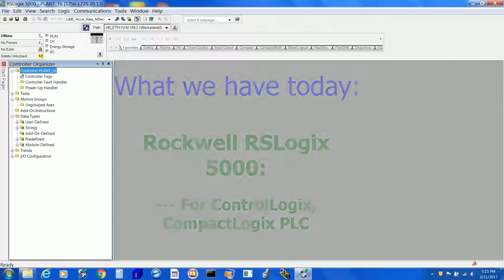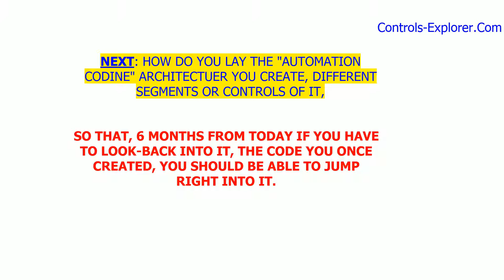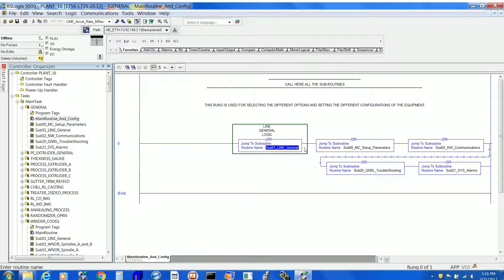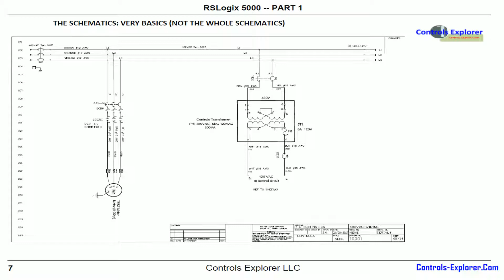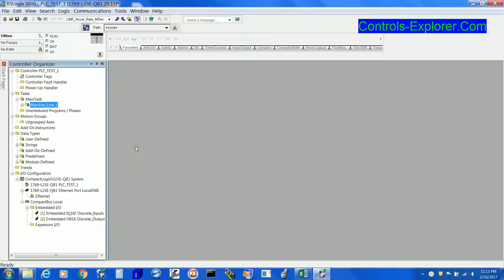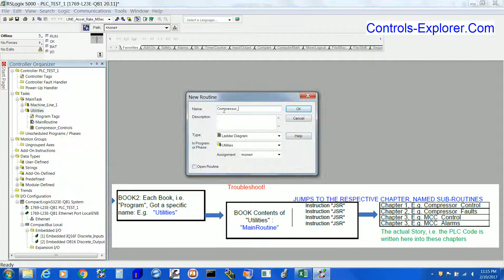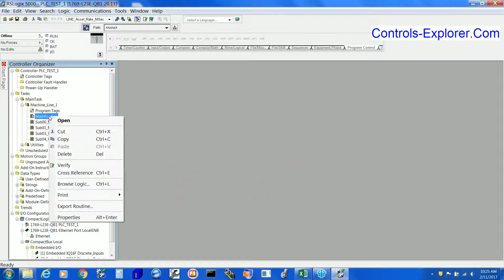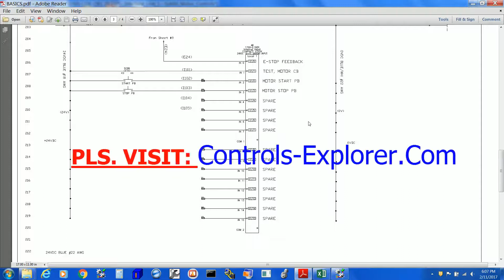PLC FOR THE BEGINNERS (PART OF OUR PLC TRAINING TUTORIAL)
IF YOU WOULD LIKE TO BUY SOME of our PRODUCTS: Currently we are offering at Half the price, Pls. write to us
LEARN ROCKWELL / ALLEN BRADLEY PLC RSLogix 5000; PLC FOR THE BEGINNERS.
FOR MORE INFORMATION PLS.